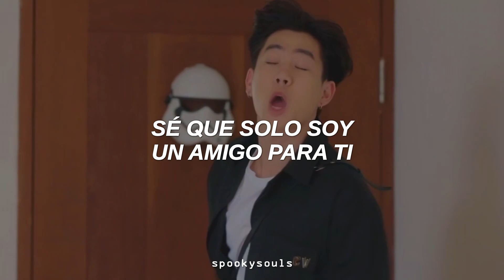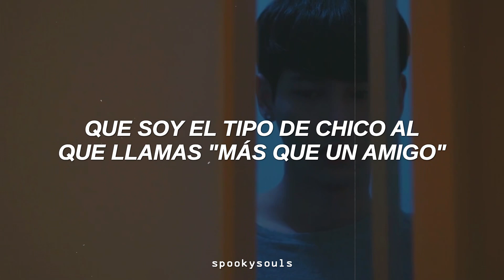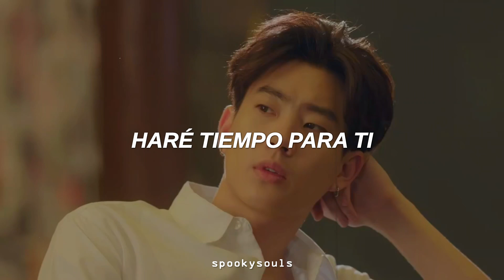¿quién se identifica con esta canción? pa' darle un abrazo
Third & Khai | Carly Rae Jepsen - Your Type (Traducida al Español)

✦ vídeo hecho por @malikskies, @iPerol y @Sivanz

"Your Type" habla acerca de estar enamorado de alguien que solamente te ve como un amigo y nada más que eso.
- Drama: Theory of Love ทฤษฎี จีบ เธอ (2019)

lyrics/letra:
[Verse 1]
I used to be in love with you
You used to be the first thing on my mind
I know I’m just a friend to you
That I will never get to call you mine

[Pre-Chorus]
But I still love you, I’m sorry, I’m sorry, I love you
I didn’t mean to say what I said
I miss you, I mean it, I tried not to feel it
But I can’t get you out of my head
And I want you to miss me when I’m not around you
I know that you’re in town
Oh, won't you come around to the spot that we met?

[Chorus]
I’m not the type of girl for you
And I’m not going to pretend
That I’m the type of girl you call more than a friend
And I'd break all the rules for you
Break my heart and start again
I’m not the type of girl you call more than a friend

[Verse 2]
I bet she acts so perfectly
You probably eat up every word she says
And if you ever think of me
I bet I’m just a flicker in your head

[Bridge]
I’ll make time for you (Time for you)

[Breakdown]
I love you, I’m sorry, I’m sorry, I love you

[tags]
español, sub español, subtitulada, traducida, subtítulos, traducción, sub español, letra, spooky souls, carly rae jepsen, your type, emotion, malikskies, iperol, sivanz